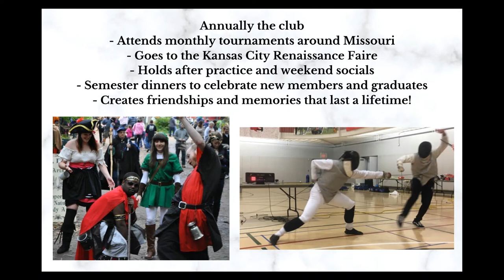UCM Fencing Club